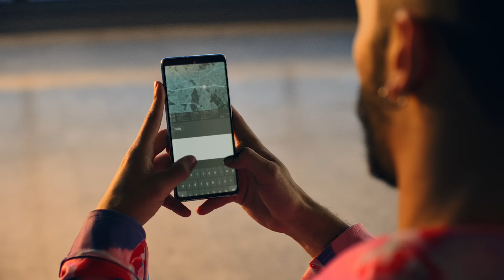Garry Sandhu, Las Villa, MC Davo, Ikky - Hello Hello Hola (Official Music Video)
Official music video for Hello Hello Hola by Garry Sandhu, Las Villa, MC Davo & Ikky

Directed by Gus
Director of Photography Luis Celedon
Colour by Bryan Smaller
Produced by Mastermind Entertainment

Lyrics:

Man like Ikky
Oye papi cómo estás
Todas las mamis las manos arriba

Tere chocolate skin nu makeup
Te tikhe nakk nu Koka
Tenu sabh Kuj laike dena
Mera lag jaave Bhaave khoka

Ni gal sun
Ni gal sun
Ni gal sun

Ni gal sun, Hello hello hello hello hello
Tere kol million dollar da mauka

Aqui no brilla nada mas que mi culo bailando
No soy la reina de India pero si la de mi barrio
Y orujo como fiera, pero no pa cualquiera
Mi sangre Latina te prende candela

I’ll give you what you need
Jo marji khareed
Louis for your neck, Chanel for your feet
Gore gutt nu vi rollie pawaadu goriye
Patron jatt di tu bangi queen

Me promote el taj mahal
Pero quiero despertar
Como dios me trajo al mundo en el imperial de Mumbai

Baby hola como estas
De mi booty quieres mas
Cocinemos algo spicy

Te digo hola hola hola hola hola
No necesito nada estoy gozando sola
Te digo baby hola hola hola hola
Mejor no te me acerques porque te enamoras

Ni gal sun

Ni gal sun

Je tu pyaar mann di taan theek balliye
Tenu pta e punjabi hunde theeth balliye
Jani khani nu ta jatt Gaulda ee nahu
Tere jatt di class aa elite balliye

Tenu aakhde, aakhde
Tenu aakhde Spain wale loca

Ni gal sun
Ni gal sun

Ni gal sun

Cruzamos miradas y tuvimos química
Se las da de mala pero se que es tímida
Tiene una habilidad, para la intimidad
Ella mirando desde abajo es mi debilidad

Hola, me tope con la más chula de la zona
Me acerqué por que la vi bailando sola
Le gusta besar morras como a Madonna, nada mamona

Dime cuanto tiempo tengo que esperar sabes que lo nuestro no es casualidad
Una nena fina con cuerpo de calidad no tiene rivalidad

Dímelo Ikky, Garry Sandhu, The KMKZ, Davo
Las Villa Las Villa, Las VIlla

Follow the artists online!